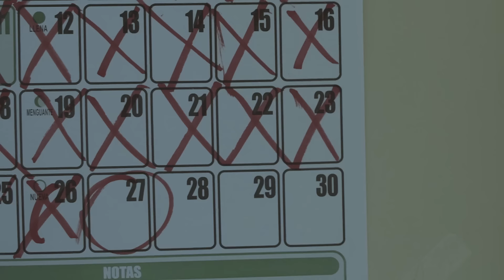PARADOJA - Reis Belico (Video Oficial) Prod. Globolife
AWAKE